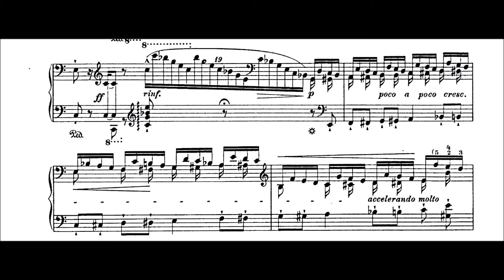Liszt - Grandes Etudes S137 no 1 (Preludio)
Liszt Grandes Etudes (S137) no 1 (difficulty rating 3.5/10)

The more famous and commonly played set of Liszt etudes is the S139 Transcendental Etudes, which Liszt simplified from the S137 Grandes Etudes. The S137 Etudes are very rarely played due to their even more increased difficulty compared to the Transcendentals as well as their arguably improved musicality in the revision. That being said, I do like the somewhat orchestral nature of the Grandes Etudes so I occasionally choose to play them over the Transcendentals.

The first etude is very simple in both versions and is sometimes entitled "Preludio". It's definitely a rather innocent prelude compared to the rest of the set. There's not much of a difference between the versions, but I will be sure to point out the differences in the other etudes. I didn't write comments on this one because it's really very straightforward and there is not much to say. I'll probably make comments on the others though.

(Better get ready for the rest of these to quickly get a loooooot harder...)